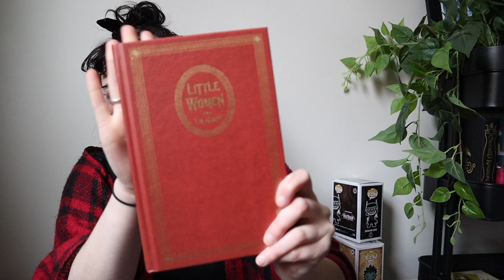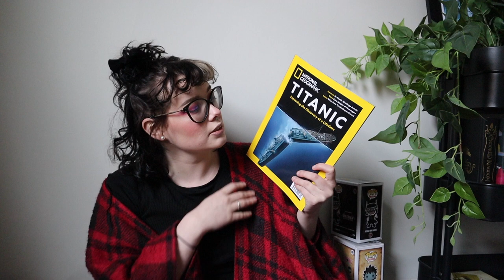IMPULSE BUYING MY WAY THROUGH 2020 |BOOK HAUL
Story Graph and Goodreads:
AhoyCapnHeyHay